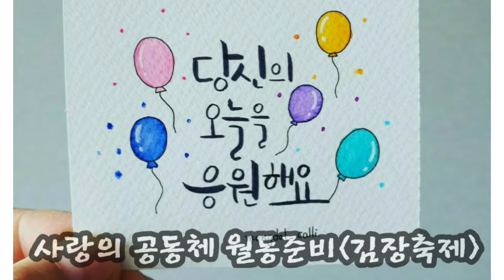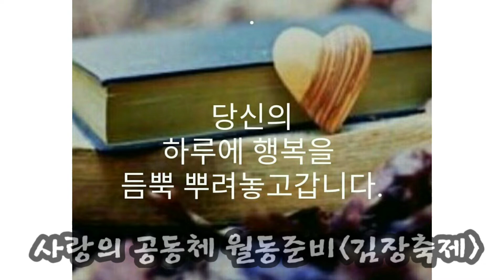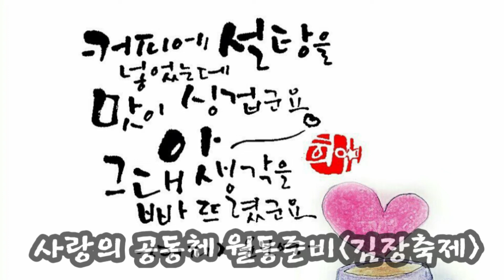사랑의 공동체 월동준비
우리의 머리 위를 날아가는 새를
막을 방법은 없습니다.

그러나 우리의 머리 위에  새가
집을 짓는 것은 막을 수 있습니다.

부정적인 생각도
마치 우리의 머리 위를 스치는
새와 같아서 막아 낼 도리는 없습니다.

그러나 그 불편한 생각이
우리의 머리 가운데에
자리를 잡고 들어앉지 못하게
물리칠 힘만은 우리에게 있지 않을까요.

긍정적이고 좋은생각으로
수요일 보내셨나요??

살다보면 여러 모퉁이에서
장애물을 만나고 또 극복해 갑니다.
그것은 사람일 수도 있고
장소일 수도 있습니다.

돌이켜보면
그 장애물들을 이겨내고
극복했던  사건들이 단단한
결집력을 통해
스스로 극복하는 힘을 길러낸
귀한시간들 이었음을 깨달아봅니다.

두려움없이 대처하는
기술과 능력
용기와 맞서는 자아를 발견하며
아쉬움과 맞서는
소중한 경험들 앞에 감탄합니다!

인생길을 걷노라면 구비구비
여러갈래의 모퉁이를 돌게 됩니다.
그곳에서 만나는 장애물을 즐기며
한가지씩 지혜로움으로 풀어가다보면

우리의 인생은 어느새
도달해가는 신비로운 선물이 되어
있을 것 입니다.

그 과정들을 통해
새로운 도전과 꿈을 찾고
방향을 재설정하는 즐거움도 간직하게 될 것입니다.

우리가 걸어온 모퉁이
그 어느 곳도 헛되이 낭비된
이정표는 없습니다.

앞으로 끊임없이
인생에서 만나게 될 수많은 모퉁이
그 모두가  선물입니다.

하루에 한번쯤은
하늘을 향해 기지개를 켜보세요.

세상 이야기에만
귀기울려  집중하지 말고
세상 밖의 속삭이는 소리에도
잠시  벗어나 곁눈질도 해보아요.

힘겹고 지친 무게감이 따라 오거든
양쪽날개 어깨를 양손으로 토닥토닥
다독거리며  끌어안아 보세요.

기지개를 켜고 다독거리는 동안
든든한 버팀목 되어주는
나무도 만나고
쓰담쓰담 스치듯 만져주는
바람도 만나면
어느사이 마음은  푸르른초원

시들은 꽃들이  다시금 피어나고
정겨운 고향 내음새 되살아나
가슴을 울리는 가락타는 흥겨운 콧노래

하루에 한번쯤은
그렇게  잊혀져가는 망각추임새
살며시 열어 내면의 세계에 잠자는 소중한자아 를 만나보세요.

김장축제로 바쁘게 보낸 하룻길

긍정적인 생각 좋은 성격은
우연의 산물이 아니라 꾸준한 노력의 산물이라는 생각을 하여봅니다.

좋은 생각이 좋은 환경을 만들고 좋은 결과물을 만듭니다.

참 좋은 생각으로
따듯함으로 밝히는 온유함으로
단합의 힘을 제대로 실천해본 하룻길🌳

평안모드 사랑모드로
함께하는 공동체님들에게 감사하고
우울해지지 않도록 어루 만져주고 집중하는 하룻길로 담아보면서..

긍정모드로
따듯한 국화차 한잔으로 피로감 싸악 날려보는 소중한 시간

오늘 하루도 선물같은 하루 보내신거죠?

다가오는 내일도 만나게 될
선물(모퉁이)위해  에너지충전하는
포근포근한 밤되세요